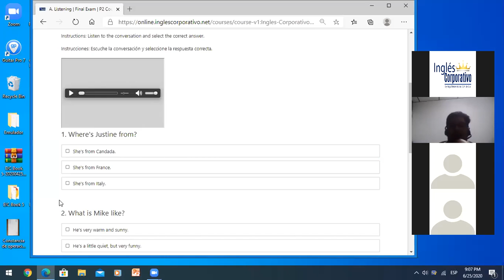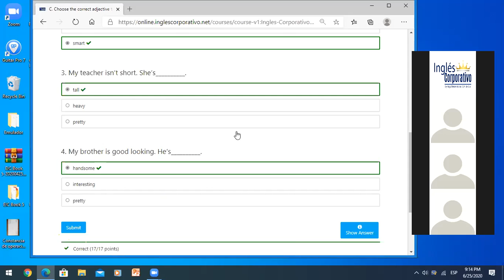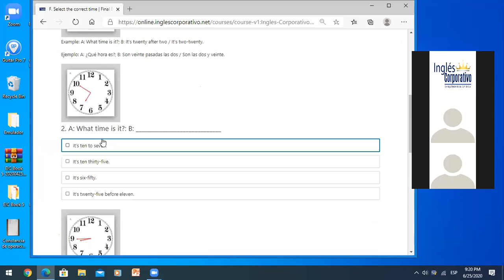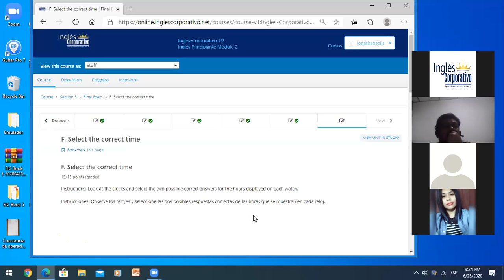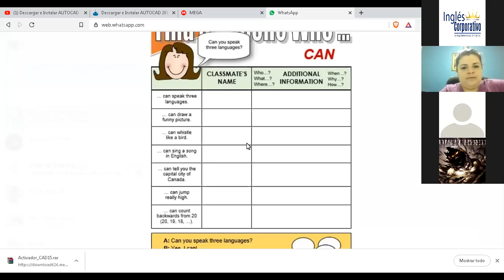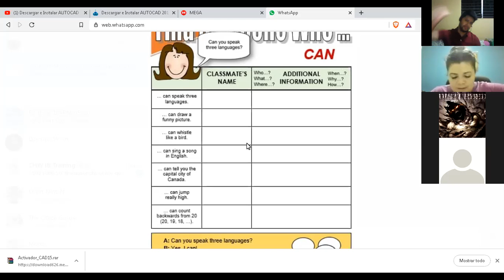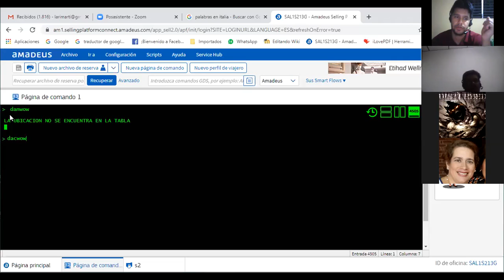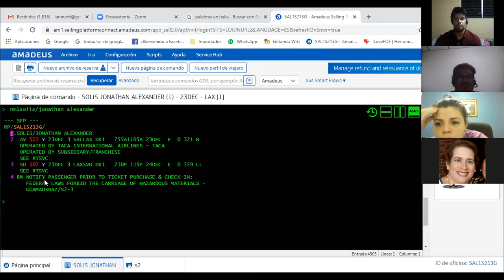Ingles Corporativo-Final test